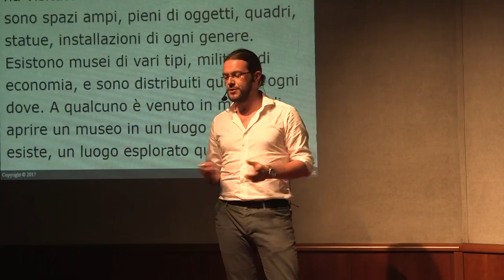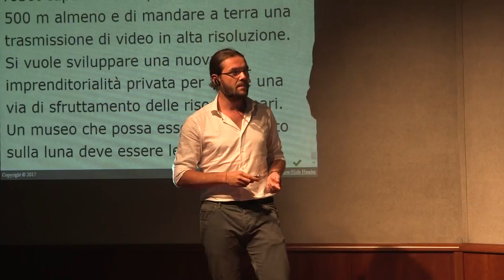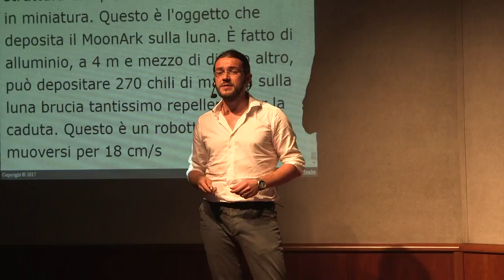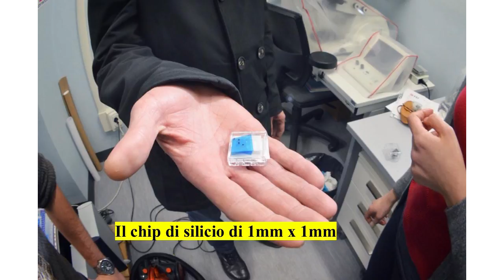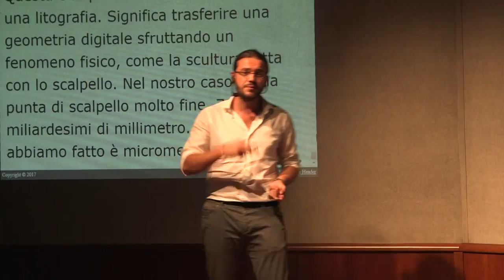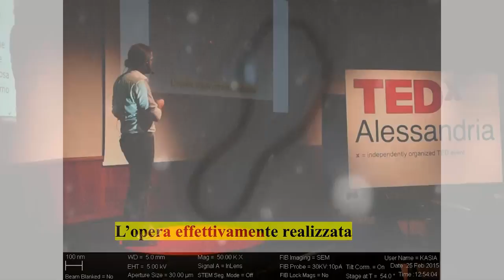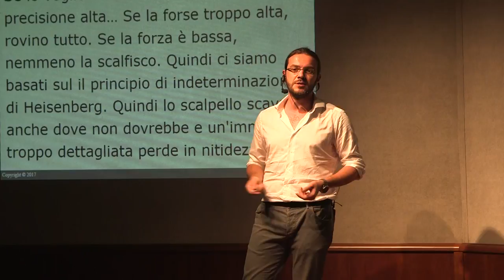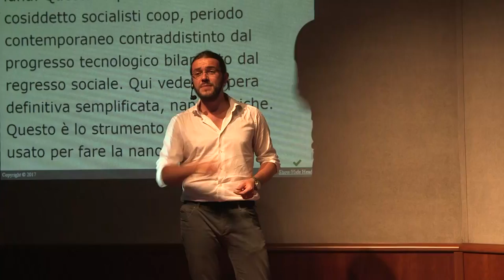"Arte e nanotecnologia alla conquista della Luna" | Alessandro Chiolerio | TEDxAlessandria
Due opere d'arte infinitamente piccole, una fusione di arte e nanotecnologia italiana, alluneranno nel 2017 a bordo di un vettore statunitense. Questa non è fantascienza, ma un progetto visionario che sta prendendo forma grazie alla collisione tra l'artista Alessandro Scali ed il ricercatore Alessandro Chiolerio. Due opere d'arte infinitamente piccole, una fusione di arte e nanotecnologia italiana, alluneranno nel 2017 a bordo di un vettore statunitense. Questa non è fantascienza, ma un progetto visionario che sta prendendo forma grazie alla collisione tra l'artista Alessandro Scali ed il ricercatore Alessandro Chiolerio. This talk was given at a TEDx event using the TED conference format but independently organized by a local community.